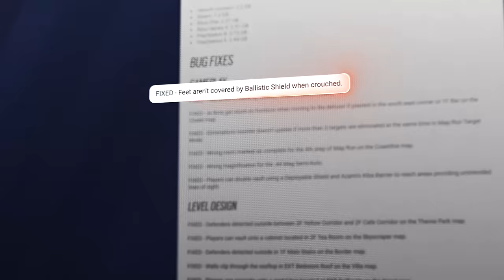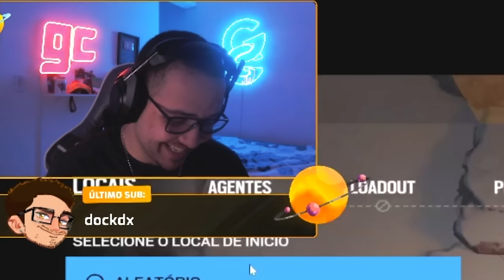Descobri a fórmula da VITÓRIA ABSOLUTA no RAINBOW SIX: SIEGE! 🛡️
► Capítulos
00:00 Introdução
01:08 Clipes
10:49 Fechamento